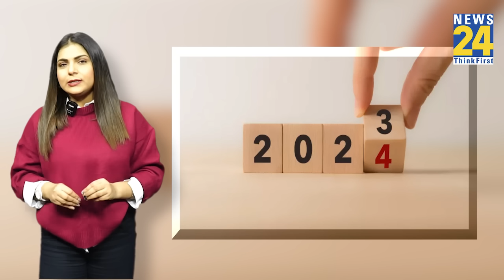2024 में BJP लगाएगी तीसरी बार हैटट्रिक I.N.D.I.A दलों की चुनौती क्या?, 2024 की सियासी भविष्यवाणी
2024 में BJP को मिलेगी तीसरी बार सत्ता या I.N.D.I.A करेगी कुछ कमाल, जानें इस साल सरकार के सामने क्या है बड़ा चैलेंज?